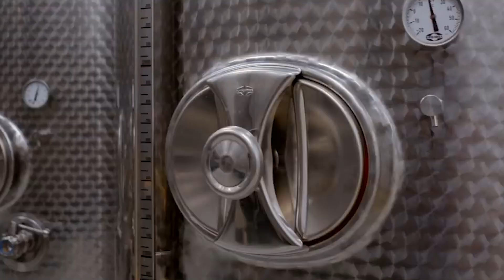It Happened! Planetary Scientist Just OFFICIALLY REVEALED the Potential of Starship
TitIt Happened! Planetary Scientist Just OFFICIALLY REVEALED the Potential of Starship
Straight out of a science fiction movie, Elon Musk revealed that the SpaceX Starship "will enable quantum leap in deep space." Although the idea is up for debate, a few scientists acknowledged Starship's potential in space exploration.

Many space enthusiasts are probably familiar with SpaceX and its iconic spacecraft Starship. Although the spacecraft is still under construction and with no completion date, fans are monitoring the progress of this exciting project.

If all goes to plan, next month SpaceX will launch the largest rocket in human history. Towering nearly 400 feet tall, the rocket – Starship – is designed to take NASA astronauts to the moon. And SpaceX’s CEO, Elon Musk, has bigger ambitions: he wants to use it to settle humans on Mars.

Much has already been made of Starship’s human spaceflight capabilities. But the rocket could also revolutionize what we know about our neighboring planets and moons. “Starship would totally change the way that we can do solar system exploration,” says Ali Bramson, a planetary scientist from Purdue University. “Planetary science will just explode.”

If it lives up to its billing, scientists are already talking about sending missions to Neptune and its largest moon in the outer solar system, bringing back huge quantities of space rock from Earth’s moon and Mars, and even developing innovative ways to protect Earth from incoming asteroids.

Starship—which is being built at a Texas site dubbed “Starbase”—consists of a giant spaceship on top of a large booster, known as Super Heavy. Both can land back on Earth so they can be reused, reducing costs. The entire vehicle will be capable of lifting 100 metric tons (220,000 pounds) of cargo and people into space on regular low-cost missions. The volume of usable space within Starship is a whopping 1,000 cubic meters—big enough to fit the entire Eiffel Tower, disassembled. And that’s got scientists excited.

“Starship is, like, wow,” says James Head, a planetary scientist from Brown University.

In mid-November, speaking in a publicly accessible virtual meeting about Starship hosted by the US National Academies of Sciences, Engineering, and Medicine, Musk discussed the project’s scientific potential. “It’s extremely important that we try to become a multiplanet species as quickly as possible,” he said. “Along the way, we will learn a great deal about the nature of the universe.” Starship could carry “a lot of scientific instrumentation” on flights, said Musk—far more than is currently possible. “We’d learn a tremendous amount, compared to having to send fairly small vehicles with limited scientific instrumentation, which is what we currently do,” he said.

 “You could get a 100-ton object to the surface of Europa,” said Musk.

Central to many of these ideas is that Starship is designed to be not just large but cheap to launch. Whereas agencies like NASA and ESA must carefully choose a smattering of missions to fund, with launch costs in the tens or hundreds of millions of dollars, Starship’s affordability could open the door to many more. “The low cost of access has the potential to really change the game for science research,” says Andrew Westphal, a lecturer in physics at the University of California, Berkeley, with flights potentially as low as $2 million per launch. “You can imagine privately financed missions and consortia of citizens who get together to fly things.”